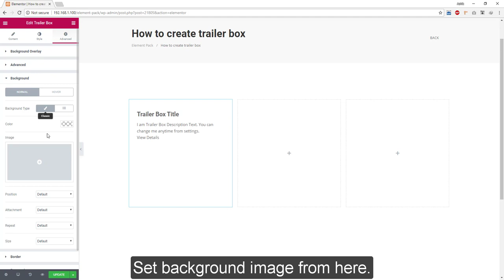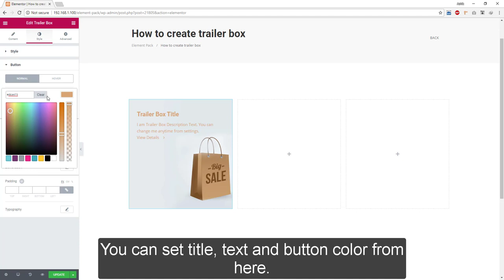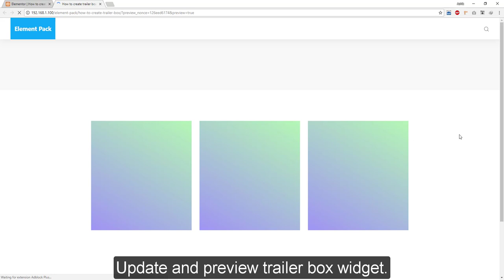How to Use Trailer Box Widget by Element Pack Pro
Here we show you how to use a trailer box widget by element pack pro

[Note: You need to install Elementor Core Plugin to run this addon, but it is not mandatory for the pro version.]